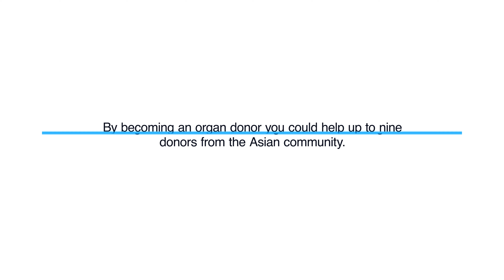Hindu Organ Donation